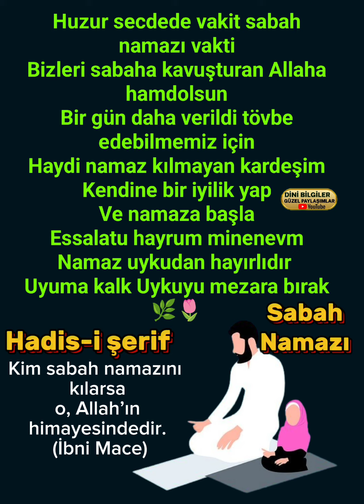Kim sabah namazını kılarsa o, Allah’ın himayesindedir.” (İbni Mace) hadis-i şerif